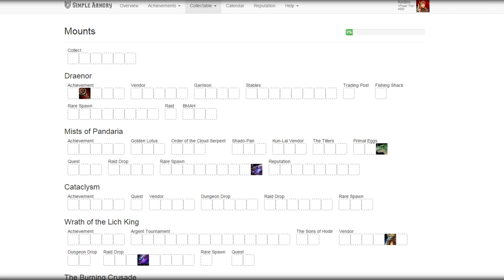What To Do Until Warlords?!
With Warlords just down the street you may find yourself counting every step. Let's have a look at what can distract you to make it feel like Wed/Thur is just a blink away.

Consider making a small contribution in the tip jar!

You can follow my movements on facebook and twitter!

& MachinimaSound.com

Current outro: Rallying the Defense - MachinimaSound